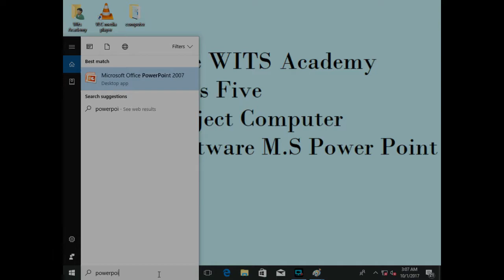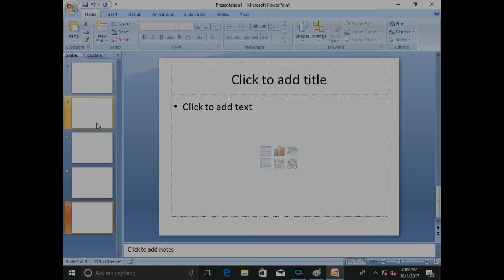Class Five computer MS Power Point video 1st Review